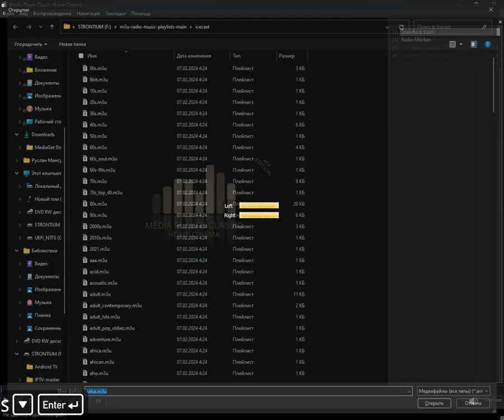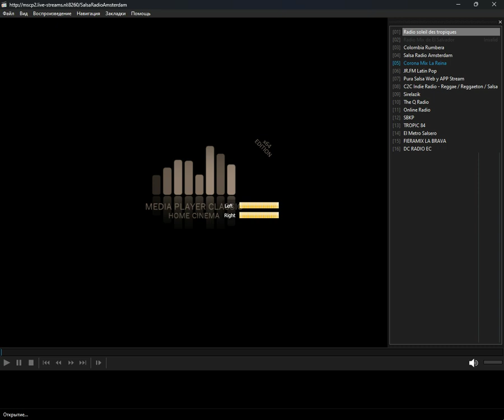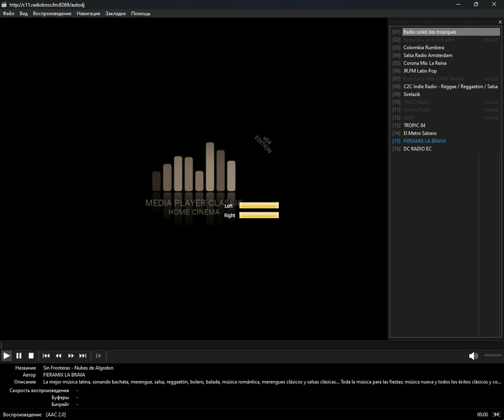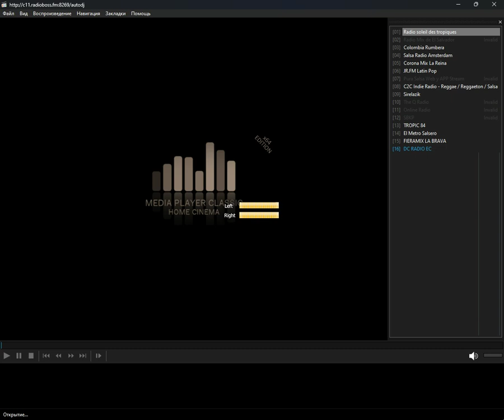icecast - salsa (Media Player Classic Home Cinema) (03.08.2024)